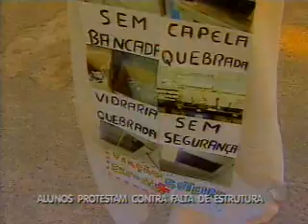Protesto estudantes da UFBA